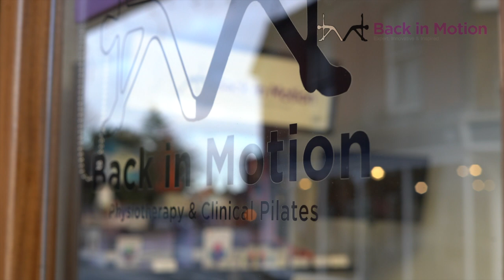Back in Motion | Recruitment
In this video, Back in Motion's Clare Carrick explains why working at the franchise can be so rewarding and beneficial to physiotherapists.

"We are looking for a passionate person, a person who wants to excel at their career".

If you think that you could be that physiotherapist, do get in touch via our